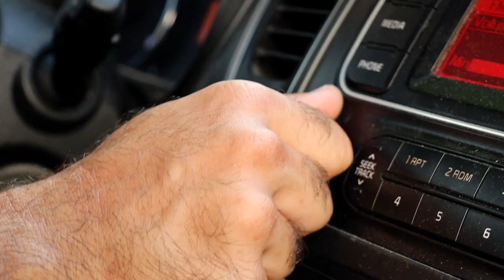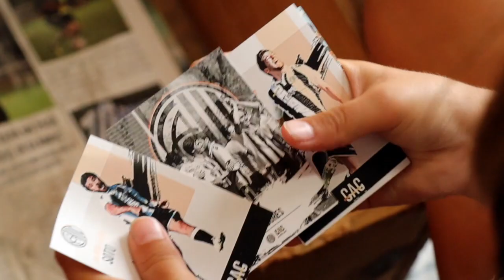SoñarEsGratis | Campaña de abonados Club Atlético Central 2019/20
A punto de comenzar nuestro segundo año de historia, con un ascenso bajo el brazo y con la ilusión de seguir dando pasos que nos hagan crecer.

Iniciamos nuestra andadura por la Segunda División andaluza y os necesitamos más que nunca. ¿Nos acompañáis?

¡Abónate a un sentimiento! ¡Abónate al Central!